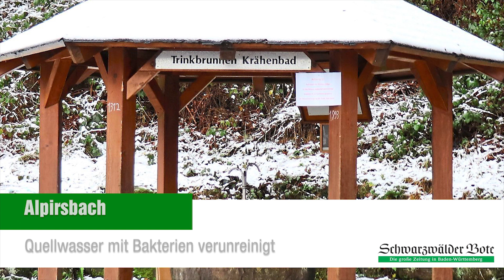Nachrichten, 10.01.2018: Streit eskaliert, Villingendorfer bei DSDS, Quellwasser verunreinigt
Kurz notiert: Auch heute haben wir wieder für euch das wichtigste der Region zusammengefasst. Jonas Weisser aus Villingendorf (Kreis Rottweil) nimmt bei "Deutschland sucht den Superstar" teil, in Alpirsbach (Kreis Freudenstadt) ist das Quellwasser verunreinigt und in Schiltach ist ein Streit eskaliert, bei dem ein Mann verletzt wurde.